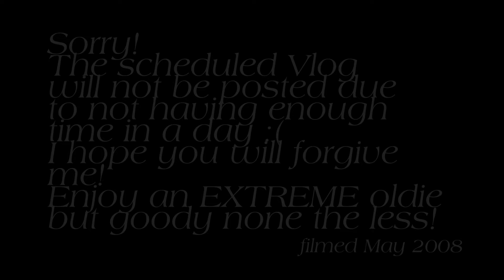Hidden Cameras! (Re-edited)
This is an OLDIE! Filmed in 2008, with Brittany and Brett Farrell. It was one of our most popular "MallRattz" videos So I decided to fix it up and re-post it! :)